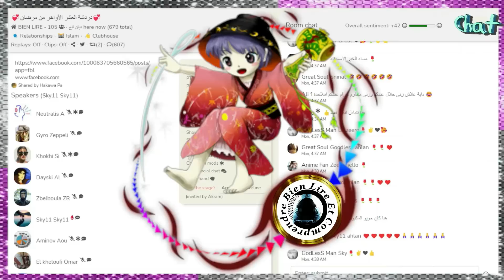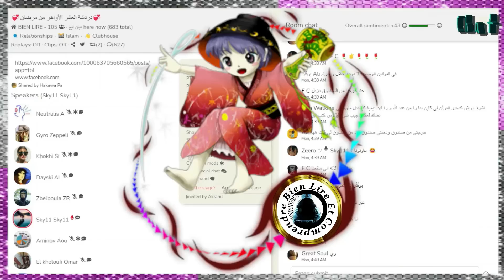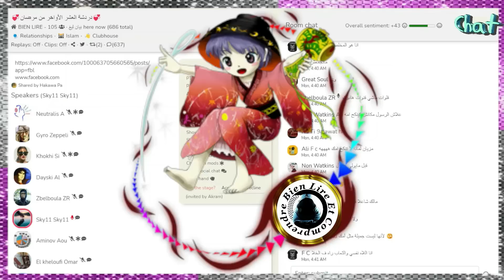العشر الأواخر من مرظان